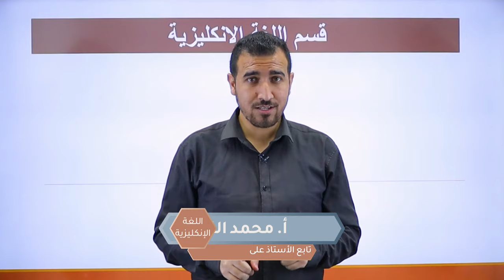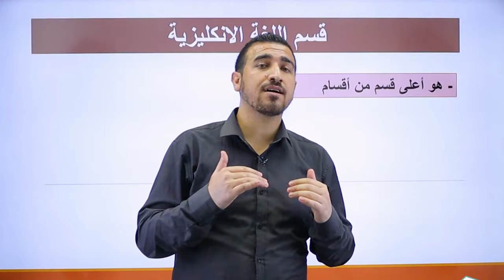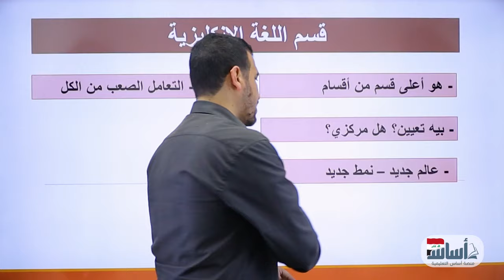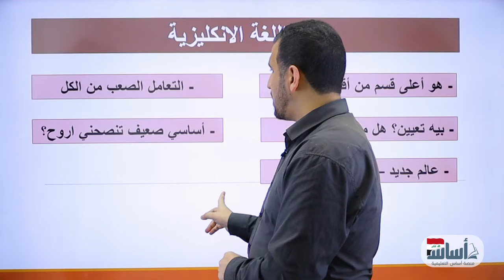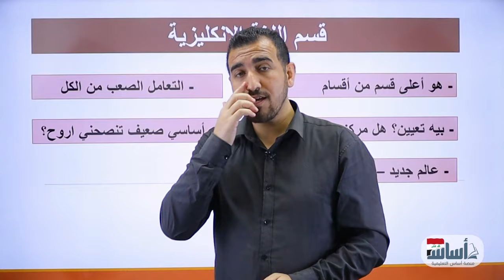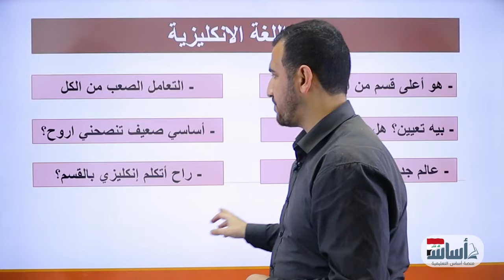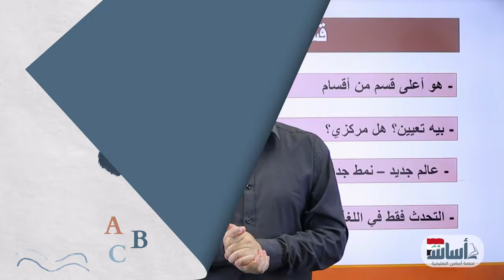تنصحني ادخل قسم اللغة الانكليزية ؟